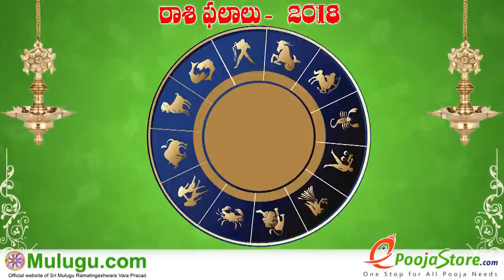Kanya Rasi (Virgo Horoscope) కన్య రాశి - December 02nd - December 08th Vaara Phalalu 2018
Kanya Rasi (Virgo Horoscope) కన్య రాశి - December 02nd - December 08th Vaara Phalalu 2018, Kanya Rasi (Virgo Horoscope) కన్య  రాశి, Weekly Rasi Phalalu 2018 , శ్రీ ములుగు రామలింగేశ్వర వర ప్రసాదు సిద్దాంతి , Sri Mulugu Ramalingeswara Vara Prasadu Siddanthi